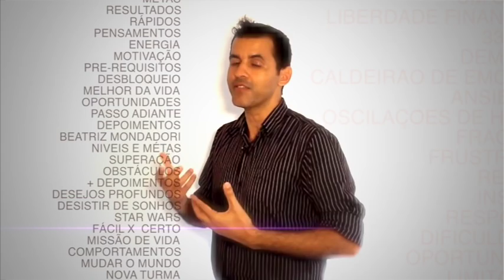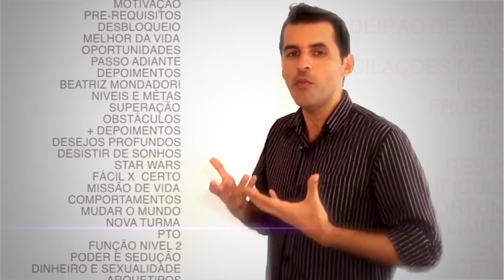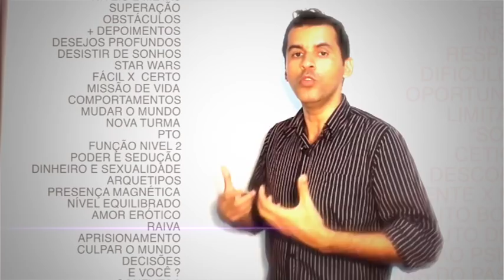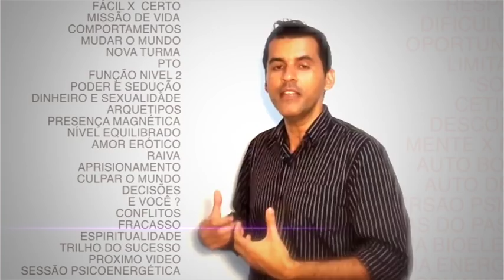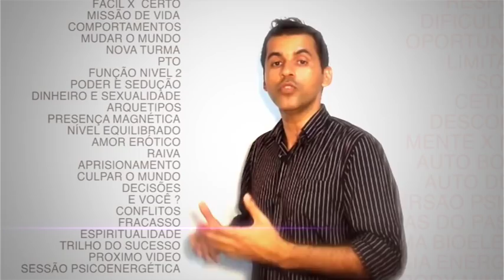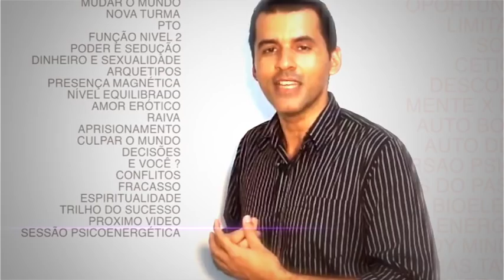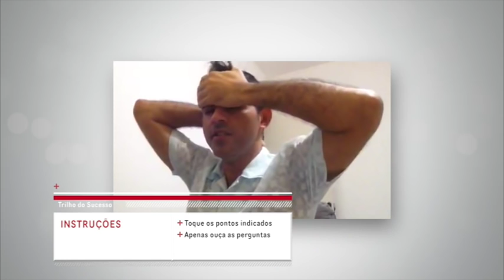Workshop Trilho do Sucesso - Video 02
Na Segunda aula do Workshop Trilho do Sucesso mais um exercício poderoso de Programação Psicoenergética liberado! É Surpreendente Experimente e compartilhe sua impressão nos comentários !!!
Na aula TEÓRICA, um problema que leva a falência milhares de empreendedores no Brasil e no mundo! O conflito entre Dinheiro, Sexualidade e Espiritualidade !!!

Este é o Canal de Leonardo Costa Coach / Terapeuta Energético.  Noticias, vídeos motivacionais, cobertura de eventos, e tudo relacionado a como ter sucesso nos negócios e na vida pessoal utilizando técnicas de reprogramação emocional Body Mind Talk - Método Nehemias.

Conecte-se!